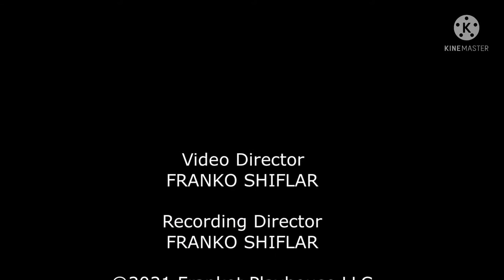Lego Luigi Plays Part 2